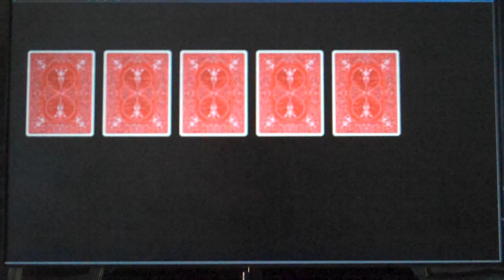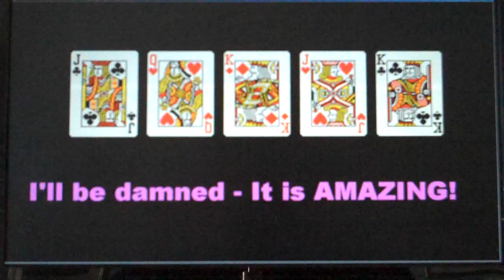HARRY"S AMAZING CARD TRICK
Can you guess how it's done?